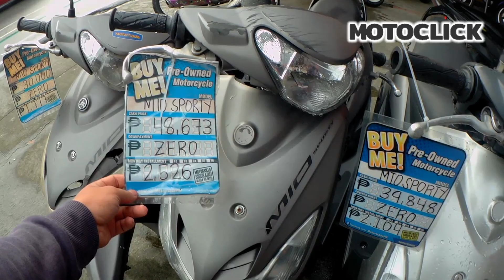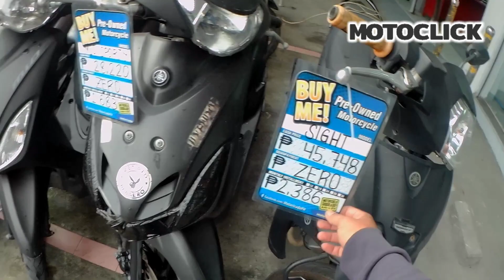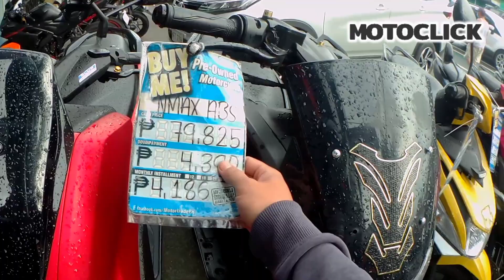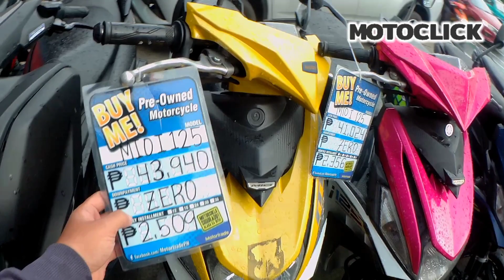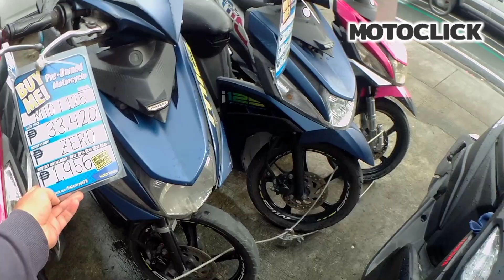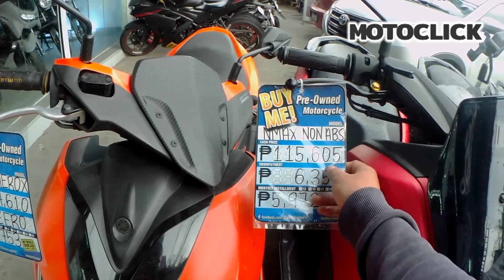MURANG MOTOR | REPO INSTALLMENT